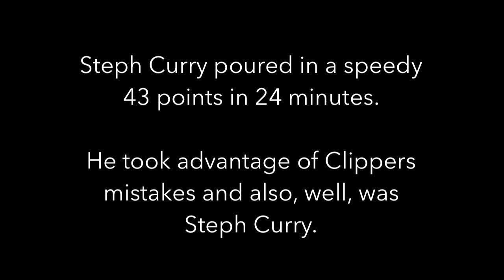Steph's 43 in 24 Minutes